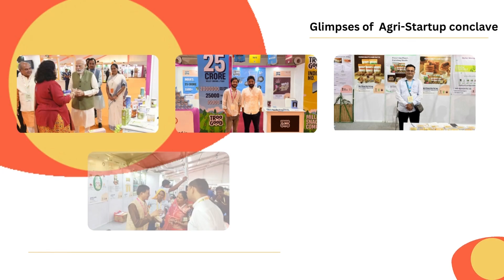PM Kisan Samman Sammelan 2022 (Agri Startup Conclave & Kisan Sammelan)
Hon'ble Prime Minister Shri Narendra Modi inaugurated the PM Kisan Samman Sammelan '22. Agri Startup Conclave & Kisan Sammelan witnessed the interaction & participation of 11 Millet-Based Startups nurtured by @nutrihubtbi  with Hon'ble Prime Minister such as

Basillia Organics
TrooGood
Grandmaa Millets
Harika Foods
Millet Amma
Millets For Health
Slurrp Farms
Hope Foods
Avinnash
Satguru Foods
Ashna Paushtika